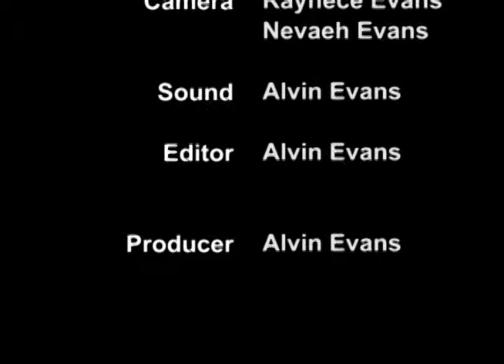What Are You Thinking About Part 1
Sermon Sunday March 2, 2014